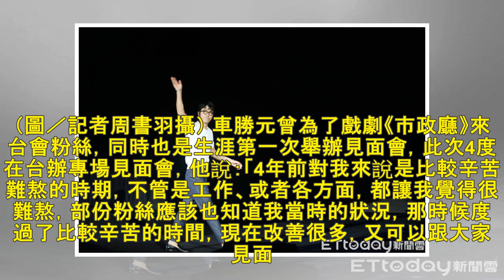洩密《一日三餐》有續篇 車勝元：台灣對我來說很特別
記者吳睿慈／台北報導 南韓48歲男演員車勝元出道30年，演過多部戲劇作品、演活各種角色，他人生第一次舉辦見面會獻給台灣站，台灣對他來說意義非凡，14日在台北國際會議中心會粉絲，他從3樓觀眾席登場，一一...